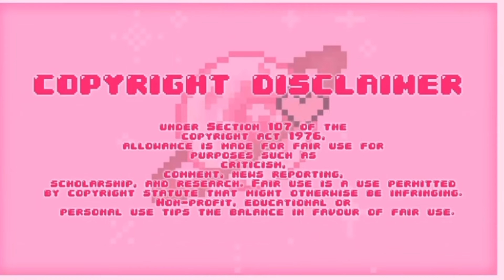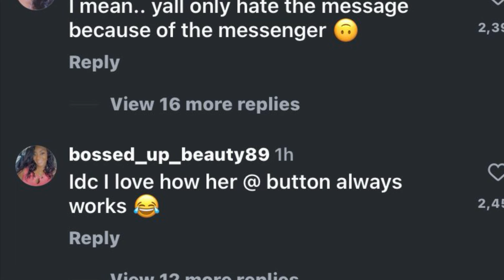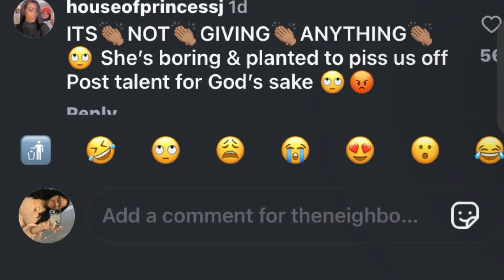Azealia Banks CALLS OUT Ice Spice Y2k Album ©️🚮👀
Azealia Banks CALLS OUT Ice Spice
Y2k Album©️🚮👀
In this video we'll touch on the following topics:
- receipts 🧾
-My opinion